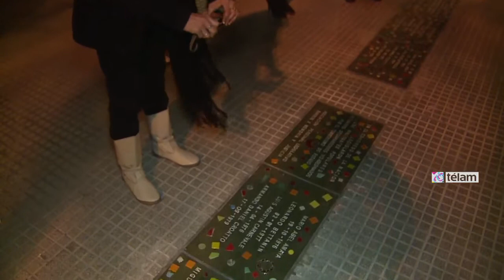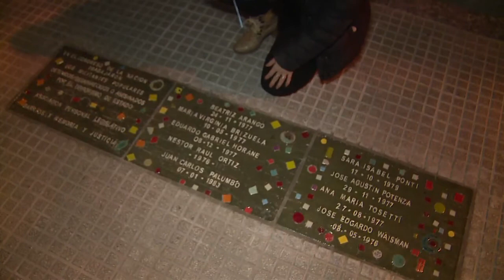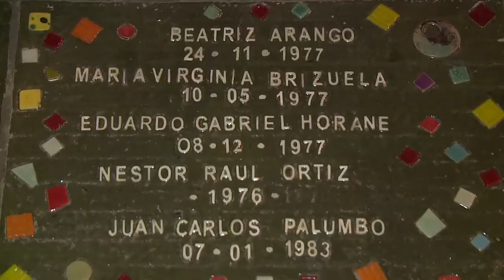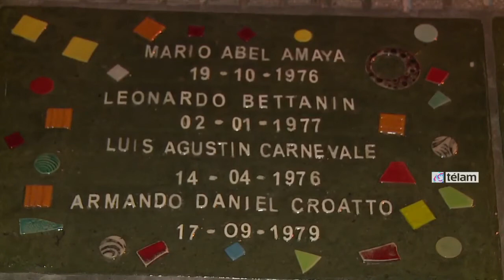Rindieron homenaje a trabajadores y legisladores desaparecidos durante la última dictadura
El presidente de la Cámara de Diputados, Julián Domínguez (Frente para la Victoria) y
el Secretario General de la Asociación del Personal Legislativo (APL), Norberto Di Próspero, encabezaron hoy un homenaje a los 9 trabajadores del Congreso Nacional y a los 8 legisladores
desaparecidos durante la última dictadura.
Durante el acto, organizado por la Comisión Abierta de Derechos Humanos de APL, se descubrieron baldosas colocadas en la vereda de la avenida Rivadavia y Riobamba, junto al edificio del Anexo al Congreso de la Nación.
En el acto, Domínguez remarcó que "los compañeros dejaron la vida por un sueño, porque vivieron de acuerdo a las razones de sus convicciones".
También, en referencia al pago de la deuda a los fondos buitre dijo: "queremos ser libres, una patria soberana" y "no queremos una dirigencia que se arrodille para pagar con el hambre de nuestro pueblo".
"No vamos a negociar con las condiciones que nos imponen los fondos buitre", advirtió, al tiempo que añadió que "los que depredaron la patria todavía están vivos y dando consejos sobre el tema".
Por su parte, Di Próspero señaló que "la memoria hay que
ejercerla de forma permanente, porque esa es la única forma de construir la historia".
"En los primeros 20 años de democracia pasamos por momentos buenos y malos, pero desde el 2003 en adelante los trabajadores hemos recuperado la identidad a través del salario y de otras conquistas", destacó, para completar afirmando que "el crecimiento que hubo desde lo institucional hacia el trabajador legislativo en los últimos dos años".